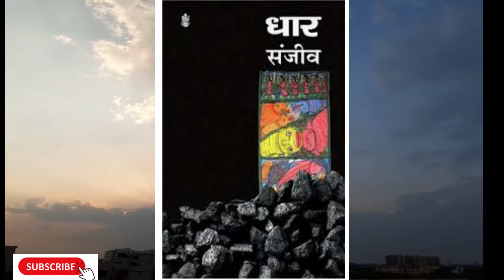धावक कहानी ,Dhawak W.B Class X Syllabus Based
धावक कहानी  का सारांश समझाने की एक कोशिश है ।
   यह  W.B.  सिलेबस से सम्बंधित है ।